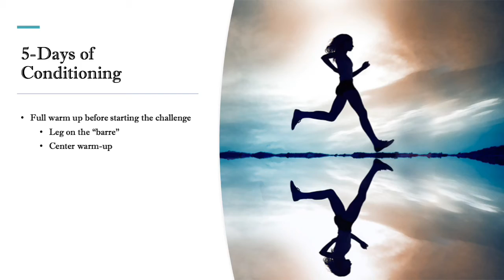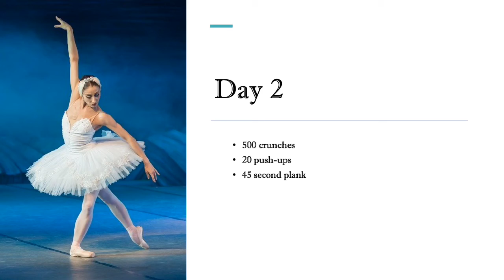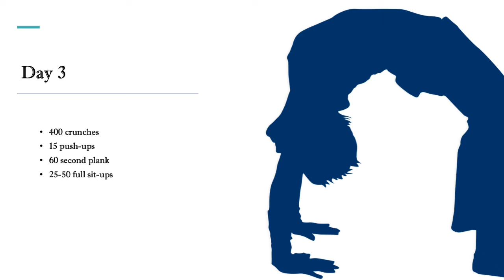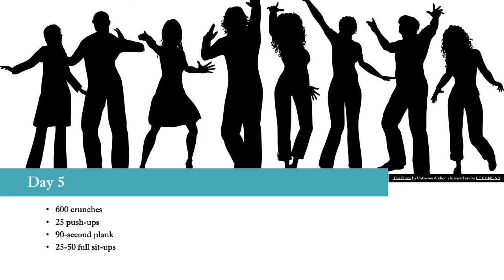Levels 5-8 Conditioning